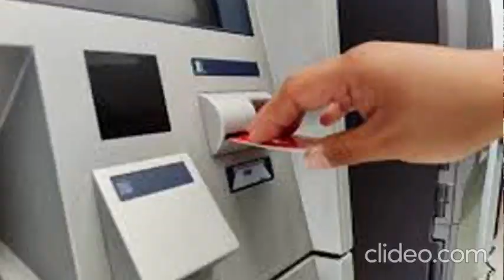Aguinaldín / Magno Garcimarrero Ochoa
Esta es la columna Mata antenas, de Magno Garcimarrero Ochoa; hoy, Aguinaldín.